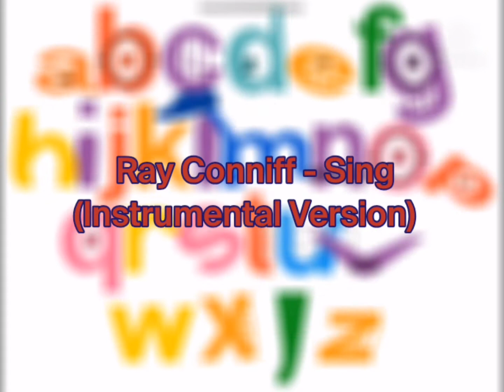Ray Conniff - Sing (Instrumental Version)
NOTE: SME, DO NOT BLOCK THIS VIDEO!